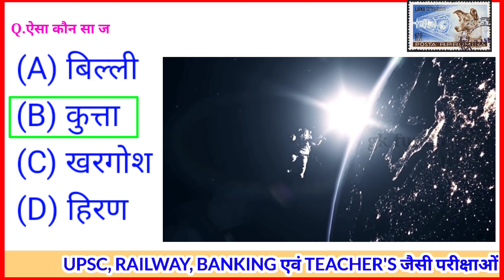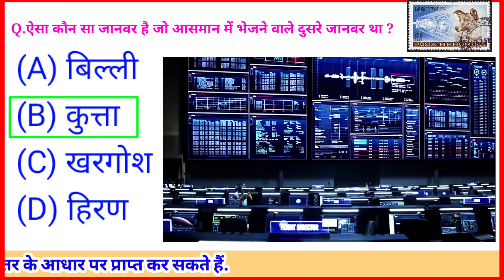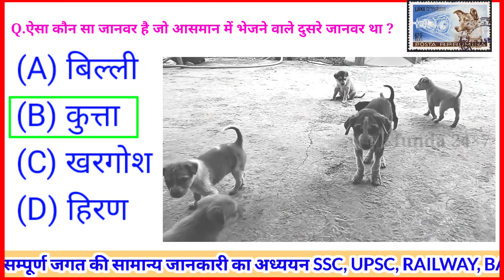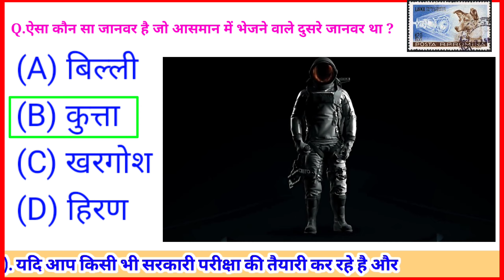आसमान में भेजने वाले दुसरे जानवर था ? || GK Question | GK In Hindi | GK Question and Answer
आसमान में भेजने वाले दुसरे जानवर था ? || GK Question | GK In Hindi | GK Question and Answer | gk funda24×7
About this video :- gkfunda24×7 – General Knowledge (GK) Alert, gkfunda24×7 ऑनलाइन एजुकेशन YouTube चैनल के माध्यम से आप अपनी आगामी सरकारी परीक्षाओं एवं इम्तिहानों की तैयारी के लिए मुफ्त में शिक्षा सम्बंधित ज्ञान प्राप्त कर सकते हैं. gkfunda24×7, YouTube channel में आप करंट अफेयर्स, भारत एवं विश्व सामान्य ज्ञान, परीक्षा सम्बंधित प्रश्न उत्तर , हल किए हुए प्रश्नोत्तरी, एवं सम्पूर्ण जगत की सामान्य जानकारी का अध्ययन SSC, UPSC, RAILWAY, BANKING एवं TEACHER जैसी परीक्षाओं के लिए तैयारी कर सकते हो. (GK for Competitive Examination).
परीक्षा अध्यन के लिए महत्वपूर्ण GK अनुभाग हिंदी भाषा में
यदि आप किसी भी सरकारी परीक्षा की तैयारी कर रहे है और अपने अभ्यास के लिए सटीक एवं सही सामग्री खोज रहे है, तो यहाँ हमने बेहद महत्वपूर्ण विषय बताए गए है, जिसमे आप देश विदेश सम्बंधित सामान्य ज्ञान (GK) जानकारी को प्रश्न एवं उत्तर के आधार पर प्राप्त कर सकते हैं. सभी प्रश्न एवं उत्तर जनरल नॉलेज संबधित एवं हिंदी भाषा में समझाने की कोशिश किए गए हैं।
Your Queries 👇👇
1. GK in hindi
2. General Knowledge
3. Important GK Questions and answer for
4. Competitive Exams
5. Quiz Test
6. br gk study
7. Important gk
8. Quiz test
9. competitive quiz
10. competitive general knowledge
11. GK in Hindi
12. general knowledge quiz
13. quiz questions
14. general knowledge questions
15. gk quiz
16. general knowledge questions with answers
17. gk question in hindi
18. GK Question Answer
19. India GK
20. hindi gk
21. samanya gyan
22. gk questions
23. india gk in hindi
24. 2022 gk questions and answers
25. lucent gk
26. lucent gk
27. lucent gk in hindi video
28. lucent GK in hindi
29. lucent geography in hindi
30. lucent geography
31. geography gk question
32. geography gk in hindi
33. lucent 1000 question
34. lucent 1000 prashn
35. lucent gk ka nichod
36. lucent gk important question
37. lucent gk important question in hindi
38. lucent gk important topics
39. lucent ka nichod science
40. lucent for ssc cgl
41. lucent for ssc
42. lucent for railway
43. geography gk
44. lucent mcq
45. lucent mcq in hindi
46. lucent book gk
48. gk questions and answers
49. gk question
50. general knowledge
51. br gk study
52. gk questions
54. general knowledge question
55. g k questions and answers
56. gk ke question
58. general knowledge questions and answers
59. samanya gyan
60. g.k questions in hindi
61. gk question answer
62. sarkarinaukarigk​
63. gk ke sawal
64. knowledge
65. question answer
66. general knowledge questions
67. gk knowledge
68. जनरल नॉलेज
69. जीके
70. gk quiz
71. g.k
72. gk ka question
73. ips question and answer
74. gk
75. gk question
76. gk afroz
77. gk questions
78. gktoday
79.gk tricks
80. gk study adda
81. gk video
82. gk live
83. gk by kumar Gaurav sir
84. gk by khan sir
85. gk today current affairs
86. question
87. सामान्य ज्ञान
88. general knowledge ke question
89. gk knowledge
91. general class
92. general knowledge ki video in hindi
93. general knowledge gk
94. general knowledge questions and answers
95. General knowledge video
96. General knowledge 2022
97. general knowledge for kids
98. general knowledge quiz
99. general knowledge ke question
100.
101. gk question
102. gk questions and answers
103. general knowledge
104. g k questions and answers
105. general knowledge questions and answers
106. gk question answer
107. question answer
108. g.k questions in hindi
109. general knowledge questions
118. knowledge
111. general knowledge question
112. quiz
113. g k question
114. BR GK STUDY
115. Br Gk Study
116. BRGKSTUDY
117. gk gs
118. gk ke sawal
119. gk ka question
120. जीके क्वेश्चन
121. gk 2022
122. बीआर जीके स्टडी
123. g.k. question with answer
124. lucent gk 2022
125. GK 2022
126. GK 2021
127. GK 2022
128. जीके के सवाल
129. gk general knowledge
130. जनरल नॉलेज
132. gk knowledge
133. gk questions and answers 2021
134. gk questions and answers 2022
135. gk questions and answers in hindi
136. GK Police
137. GK IAS
138. GK IPS
139. g. k. question in hindi
140. janral nolej in hindi
141. BR GK STUDY 2022
142. BR GK STUDY 2022
143. BR GK STUDY 2022
144. current affairs
145. g.k questions
146. gk today current affairs